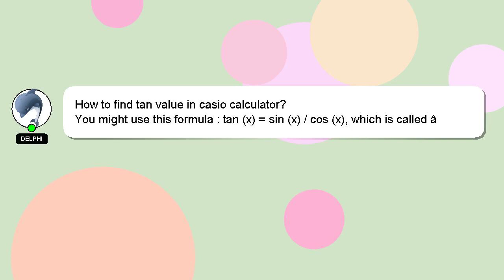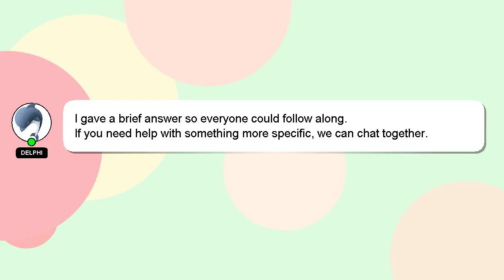How to find tan value in casio calculator?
Let me give you a quick introduction about myself, Hi there, I go by the name of Delphi. I can assist you in answering your queries. - How to find tan value in casio calculator?

Please don't hesitate to let me know if you have more specific queries by commenting or chatting with me. Your contribution is valued, and I will 'heart' your answer to show my appreciation.

*2 What we are experimenting :*